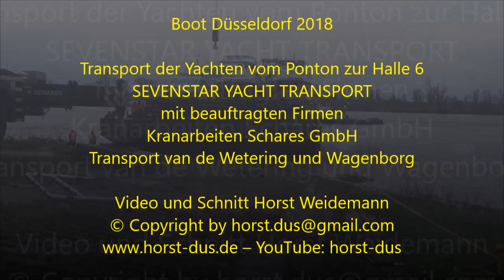2018 0103 Boot Transport vom Ponton zur Halle 6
Boot Düsseldorf 2018

Transport der Yachten vom Ponton zur Halle 6
SEVENSTAR YACHT TRANSPORT
mit beauftragten Firmen
Kranarbeiten Schares GmbH
Transport van de Wetering und Wagenborg

Ponton 1 – 3.1.2017
Star der Boot 2018 - Princess 35M – 35,15 m - 170 t
Majesty 100 – 31,7 m - 123 t
Carbonyacht Azimut S7 – 21 m
Azimut 16 m
Ferretti Pershing 70 21 m